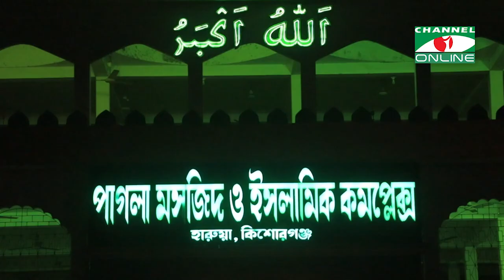পাগলা মসজিদের দানবাক্সে আবারও রেকর্ড পরিমাণ টাকা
একের পর এক টাকার রেকর্ড গড়ছে ঐতিহাসিক পাগলা মসজিদের দানবাক্স। যতই দিন যাচ্ছে রেকর্ড ভেঙ্গে রেকর্ড গড়ছে লোহার আটটি দান সিন্ধুক। এবারও চার মাস পর সিন্ধুক থেকে মানতের ১৯ বস্তা টাকা পাওয়া যায়। দিনভর গণনা শেষে টাকার পরিমাণ দাঁড়ায় সাড়ে পাঁচ কোটিরও বেশি।পাগলা মসজিদের দানবাক্সে আবারও রেকর্ড পরিমাণ টাকা
তথ্য ও ভিডিও: এস কে রাসেল

worldwide.